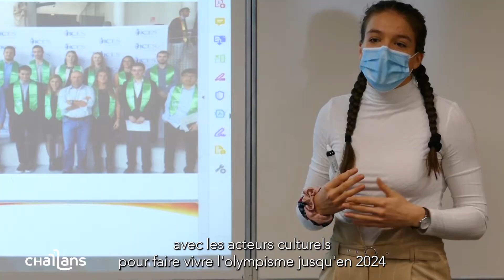En route pour 2022 (5/5)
Les élus présentent les actions en cours et à venir sur Challans. Pour ce dernier épisode, Alexandre Huvet, 1er adjoint et Rémi Pascreau, Maire de Challans, évoquent le rayonnement de la Ville, le numérique, la vie associative et les grands projets.